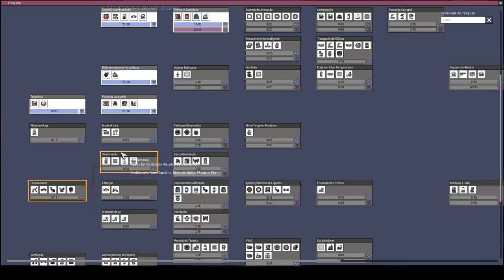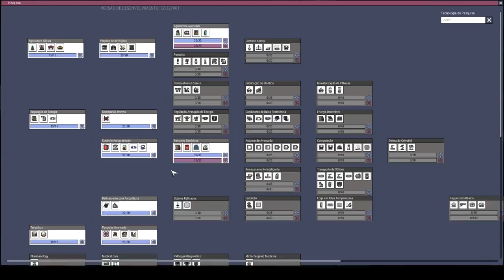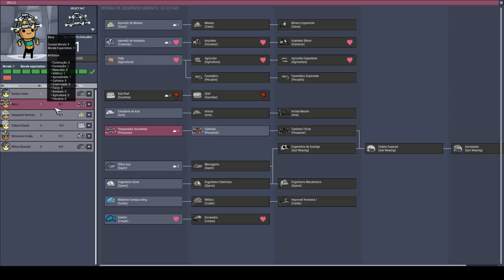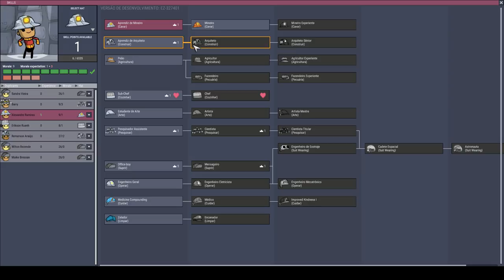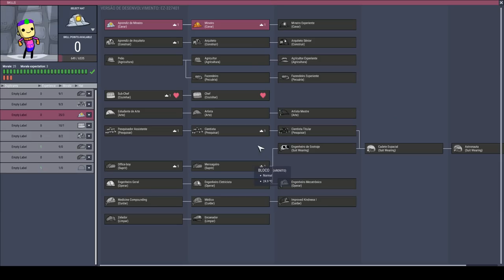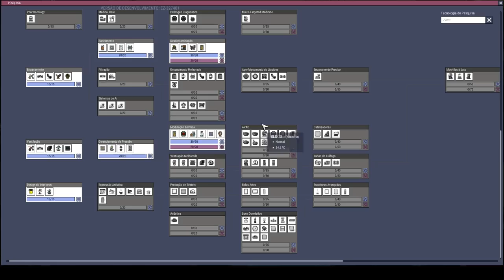Indo com tudo pra cima dos cogumelos!!! - ONI Mk3. T13EP02 OprimidosxOpressores 2.0.